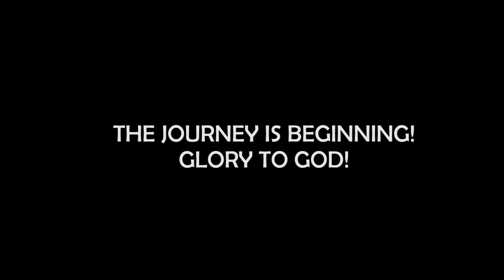Asaph Worship Band in The National Tour